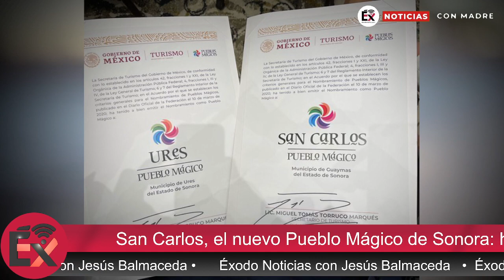San Carlos, el nuevo Pueblo Mágico de Sonora: hermosas playas y atractivos turísticos